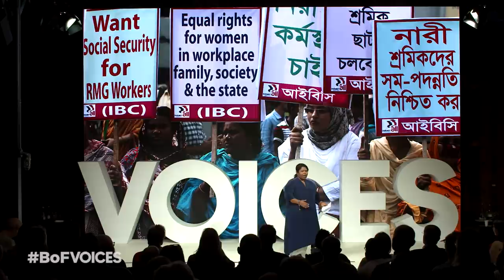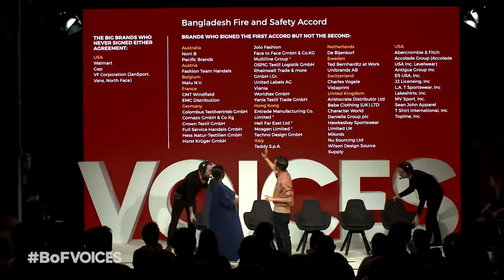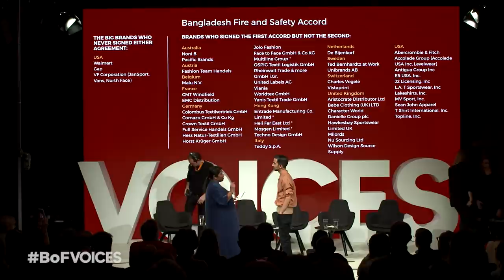Improving the Life of Bangladeshi Garment Workers | Kalpona Akter | BoFVOICES 2018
As the founder and executive director of the Bangladesh Centre for Worker Solidarity (BCWS), Akter campaigns for worker safety, fair wages and the right to labour unions.

VOICES is a completely different kind of fashion industry gathering. The Business of Fashion presents VOICES as an annual invitation-only event bringing together the movers, shakers and trailblazers of the fashion industry and uniting them with the big thinkers, entrepreneurs and inspiring people who are shaping the wider world.